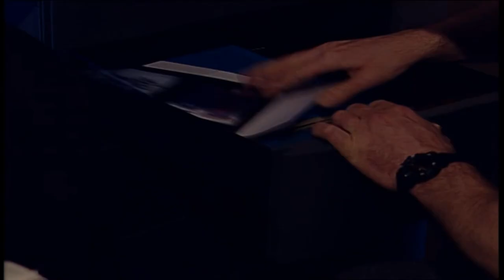Goede Tijden Slechte Tijden - Seizoen 9 - Pete Word Opgepakt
Gtst Seizoen 9 Pete Word Opgepakt

Welkom Op Het Kanaal VideosVoorJou
Op Dit Kanaal Vind Je Verschillende Video's
Comedy Series Films Muziek Enz